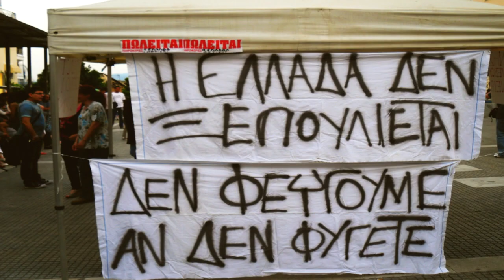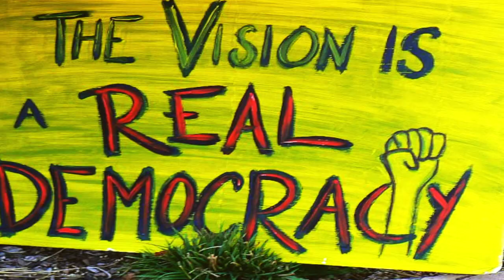Kay & The Schooldrivers - Ante Geia (2011)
Produced by Ares Kalogeropoulos.

Αφιερωμένο σε κάθε αγανακτισμένο Έλληνα - σε όλους μας που δίνουμε το παρόν καθημερινά σε όποια πόλη και αν βρισκόμαστε, ακομμάτιστα μακριά από ταμπέλες, ειρηνικά - για το μέλλον το δικό μας και των παιδιών μας.

Δεν έχω σημασία εγώ που το έγραψα. Δεν έχει σημασία το ποιος προσφέρει κάτι όπως και να το προσφέρει στον αγώνα για μια καλύτερη δημοκρατία. Αν το κομμάτι αυτό εκφράσει κάποιον από εσάς - έστω και έναν και τον παρακινήσει να κατέβει στην πλατεία της πόλης του - τότε θα έχει πετύχει το σκοπό του.

Το κομμάτι δεν προτρέπει στη φυγή από τη χώρα αλλά στη φυγή από αυτή την κατάσταση που ζούμε. Είναι επιλογή μας αν η Ελλάδα που ζούμε θα είναι παράδεισος ή κόλαση και αν οφείλουμε κάτι απέναντι στον εαυτό μας είναι να μη μείνουμε ΕΔΩ - σε αυτή την επιλογή.

Να είστε καλά και ευχαριστώ κάθε Έλληνα αδερφό για την έμπνευση που μου έδωσε να ολοκληρώσω αυτό το τραγούδι!

Kay Darens - Άντε Γειά!

Κάποιες φορές νομίζω πως φεύγω
από μια χώρα που με θέλει φυτό
Είμα σα μετανάστης σε μια ξένη χώρα
μ'ανακαλύπτω πως είμαι από δώ.

Είναι ώρα τώρα να τους πω αντίο
Είναι ώρα τώρα να τους πω την κάνω
Είναι ώρα τώρα να τους πώ πως φεύγω
Δεν υπάρχω εδώ, δεν μένω, άλλο δεν αντέχω!

Να μαι πάντα ο μολυβένιος τους στρατιώτης
να μαι πάντα ο καλός ο πατριώτης
να μαι πάντοτε εκείνος που πληρώνει
κι αν δεν έχει άλλα τη φωνή να μην υψώνει!

Τα χρόνια να μου τρώνε στο σχολείο
έχω ελπίδες αφού πάρω το πτυχίο
Ένα χρόνο άνεργος και ένα να δουλεύω
6 μήνες γλείψιμο και 6 να νηστεύω!

Άντε γεια, αντε γειά εχω φύγει,
άλλο πια δε μένω 'δω η μπόχα με τυλίγει!

Θα μαι πάντα εγώ ο πρωτος τους ο στόχος
ο καλός ο νεκρός συνταξιούχος
θα μαι πάντα εγώ ο πολύτεκνος πατέρας
που υφαίνει το χρυσόμαλλο το δέρας

Θα γεμίσω την τράπεζα του κράτους
θα πληρώνω με τα ιδανικά τους
θα ατενίζω με ασφάλεια το μέλλον
αφού με φροντίζουν τι άλλο εγώ να θέλω?

Δεν έχω άλλο πια να δώσω,
δεν έχω τίποτα να σώσω
δεν έχω πλέον δε με νοιάζει
αρκεί να μη χρωστάω αλλιώς τι με πειράζει...

Σήκω Ελληνάρα από τον καναπέ σου
παράτα επιτόπου τον αραχτό φραπέ σου.
Γίνε πάλι ένα με κάθε σου αξία
Σκέψου, άκου, μίλα, γράψε ιστορία!

Αγανακτισμένος σημαίνει νέο μένος
σε καμιά όμως περίπτωση δεν είμαι οργανωμένος
Αν είσαι προβατάκι μείνε στο μαντρί σου
Εγώ είμαι αχρωμάτιστος, είμαι Έλληνας θυμίσου!

Πολιτικοί, κανάγιες μου πούλησαν τη χώρα
Φταίω κι εγώ που ψήφισα, τι φταίνε οι άλλοι τώρα?
Φίλε εγώ δεν έφαγα τίποτα μαζί σου
Εκεί που ξέρεις βάλτην εσύ τη μήνυσή σου!

Άντε γεια, αντε γειά εχω φύγει,(x2)
δίπλα σας δε μένω εγώ η μπόχα με τυλίγει!